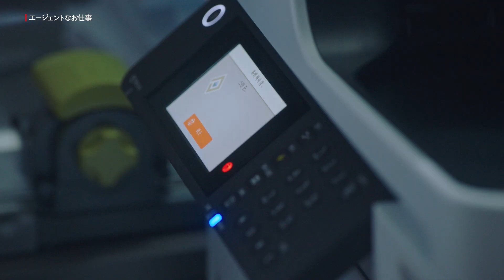同一人物 – 仕事中もファンキーにふざけるヨンウの親友ドン・グラミと、仕事を必死に覚える真面目な新人マネージャー | Netflix Japan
『ウ・ヨンウ弁護士は天才肌』で、ヨンウの親友トン・グラミを演じたチュ・ヒョニョンが『エージェントなお仕事』で新人マネージャー役として登場。
奇抜な歌を歌いながら掃除する姿と、芸能事務所でコピーを繰り返す姿。”一生懸命”の違いを比較したくなるシーンをピックアップ。